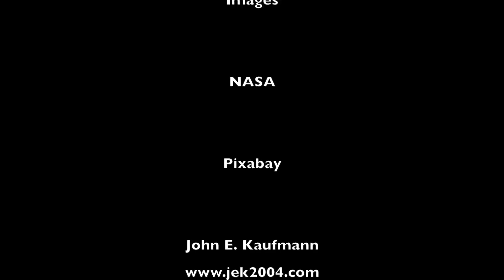Deadly Asteroids: 2018 LA Update for June 4, 2018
An exploration of several large meteorite strikes over the last century, and the newest one where the asteroid 2018 LA struck in southern Africa.